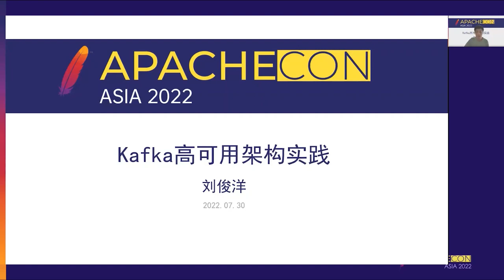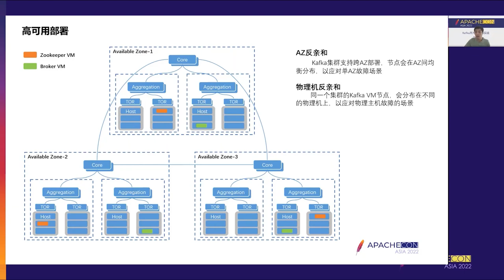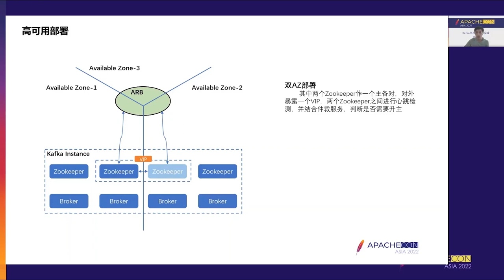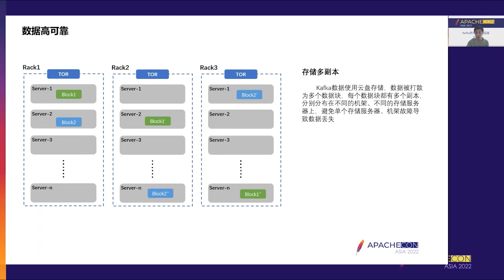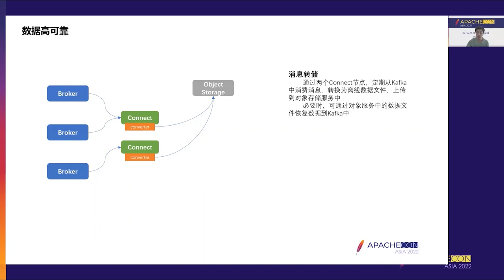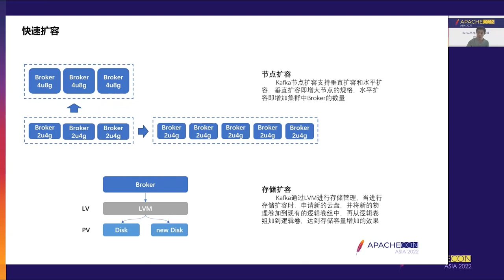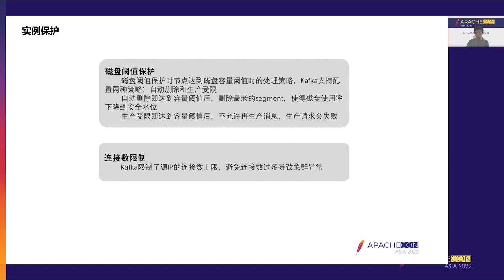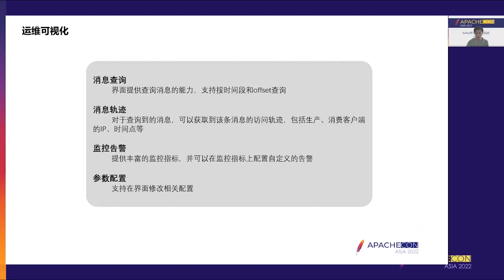Kafka High Availability Architecture Practices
Junyang Liu: Huawei Cloud Computing Technology Co., LTD, Lead, Message-oriented middleware technology, Currently, I am working in Huawei Cloud Computing Technology Co., LTD. As the technical director of Huawei cloud message service, I am responsible for the architecture design and technical care of message service, as well as the development and maintenance of Kafka kernel and the implementation of technology

This lecture mainly introduces the Kafka high availability architecture in the message service application practice, from the physical multi-lease architecture, high availability deployment, data high reliability and other aspects, introduces how to build a high availability Kafka message service